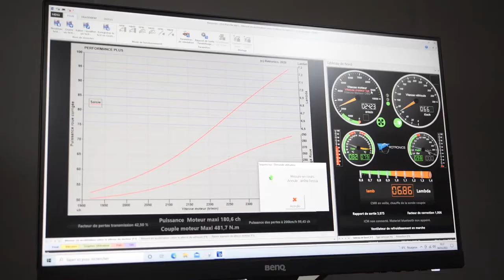Garage préparation moteur, reprogrammation à Longwy : PERFORMANCE PLUS REPROGRAMMATION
Le garage PERFORMANCE PLUS, installé à Lexy (54), près de Longwy, est votre spécialiste de la préparation automobile dans la région de la Lorraine et dans les départements suivants : Meurthe-et-Moselle, Meuse (55), Moselle (Thionville, Metz…), Vosges (88), mais également en Belgique et au Luxembourg.